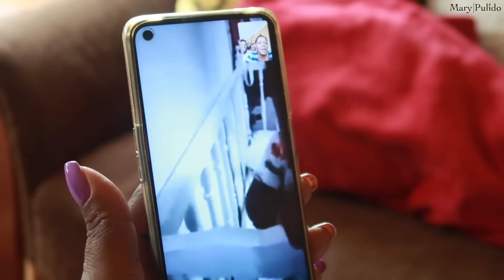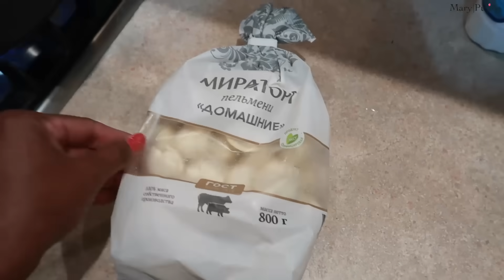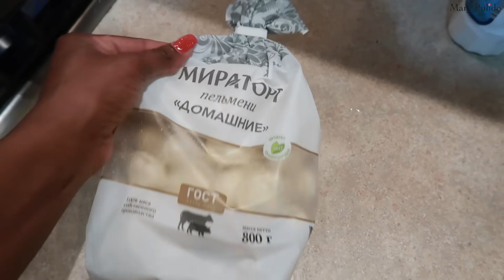COMENZAMOS A PINTAR LA CASA🏡 PEQUEÑOS CAMBIOS👩‍🎨 MI VECINA NOS REGALA FLORES🌼 | 27,28 Ago 2023